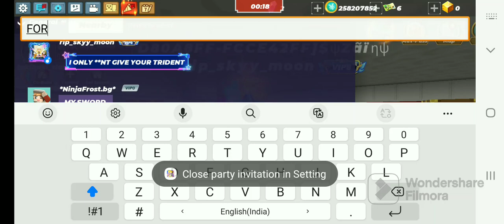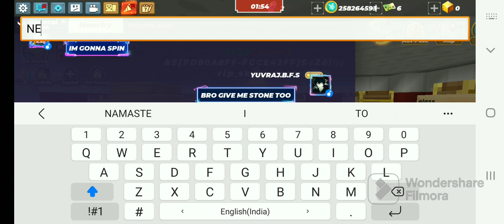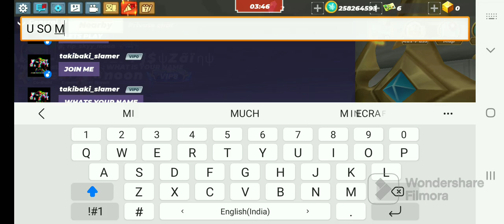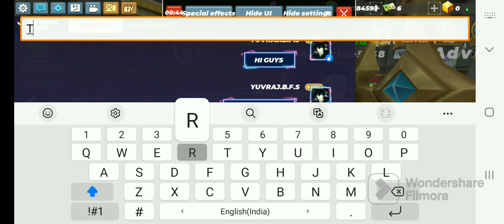I got new trident and g coins in skyblock rich player trade overpay @kaka_madaBG@BlockmanGoTalk